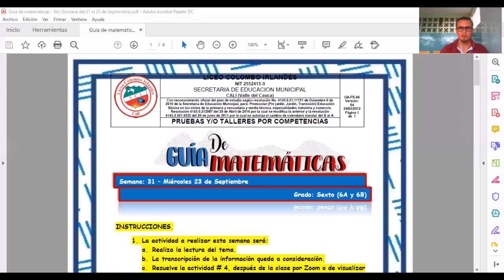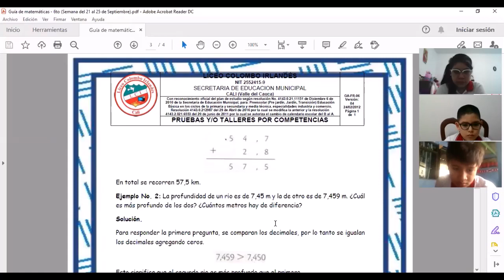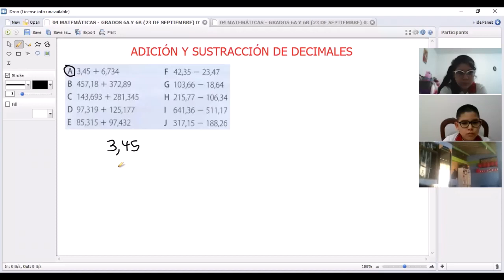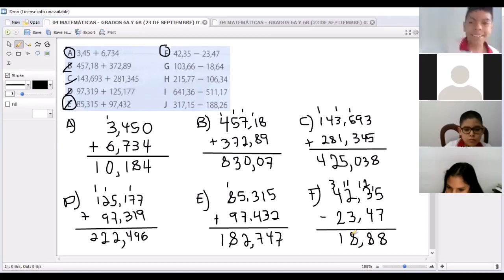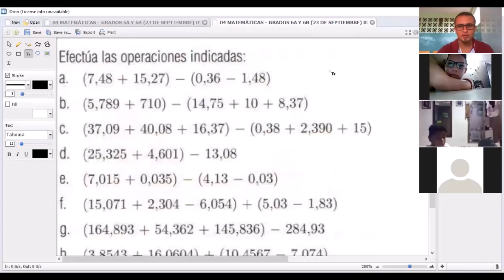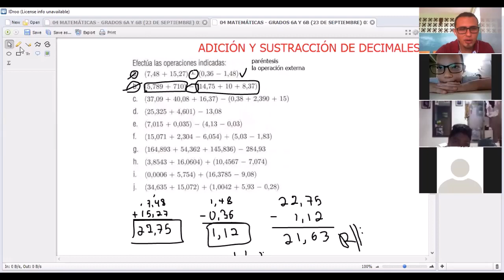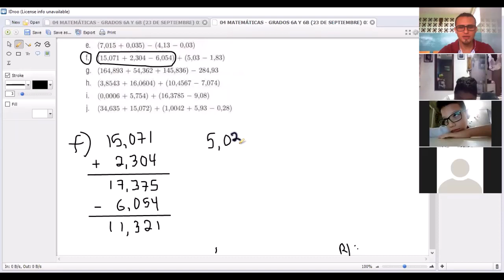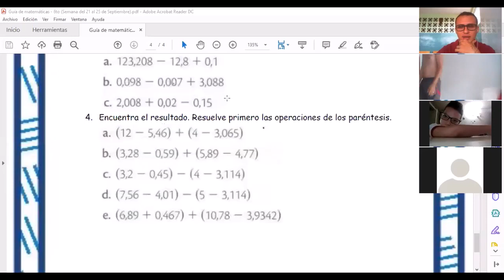CLASE DE MATEMÁTICAS DÍA 23 DE SEPTIEMBRE - GRADOS 6A Y 6B, LICEO COLOMBO IRLANDÉS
Explicación sobre el algoritmo de la adición y sustracción de números decimales, correspondiente al grado sexto del día 23 de septiembre.